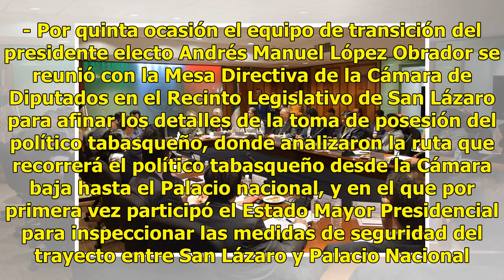AMLO planea recorrido a pie de San Lázaro a Palacio Nacional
Ciudad de México. - Por quinta ocasión el equipo de transición del presidente electo Andrés Manuel López Obrador se reunió con la Mesa Directiva de la Cámara de Diputados en el Recinto Legislativo de San Lázaro para afinar los detalles de la toma de posesión del político tabasqueño, donde analizaron...